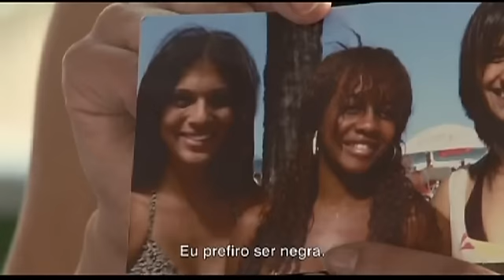rio sex comedy - dani dams II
cena do filme rio sex comedy com dani dams, fisher stevens e charlotte rampling. dirigido por jonathan nossiter.